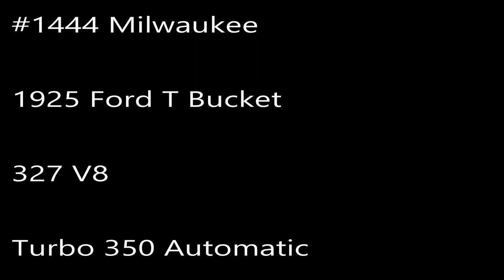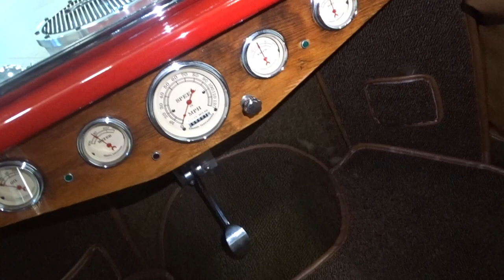1925 Ford T Bucket- Gateway Classic Cars- Milwaukee #1444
Gateway Classic Cars Milwaukee is excited to present this 1925 Ford T-Bucket w/ trailer. The T-bucket craze started in the 1950's using 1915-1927 Ford two-seater roadster/ pickup bodies. Generally built with wide rear tires and skinny tires on the front. As the years go by, the T-Bucket is still going strong as the engines have gotten extremely larger with tougher drivetrains and suspensions. Today's T-Buckets run the gamete from backyard rat rods to extremely refined professionally built show pieces.

This 1925 Ford T-Bucket fits into that show quality bracket. Painted in bright red with touches of painted pinstriping and a removeable tan cloth top. The trailer has a matching red frame with a wood box. An abondance of shiny chrome resonates everywhere, including the front axle, valve covers, alternator, radiator, lights, side pipes, rear springs, and much more. The brown vinyl interior sports a wraparound seat, full modern gauge package, carpeting, and a wood steering wheel. A 327 V-8 engine is attached to a Turbo 350 automatic transmission. Giving this 1925 Ford T-Bucket enough power to make your toes curl.